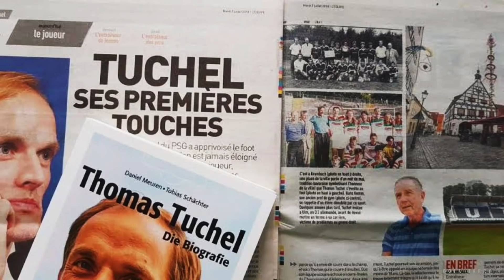BOLA HARRY - PERJALANAN PELATIH JENIUS, THOMAS TUCHEL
Here is Thomas Tuchel, the tactical Chameleons. Happy watching, guys.